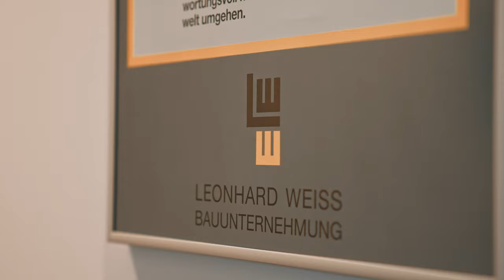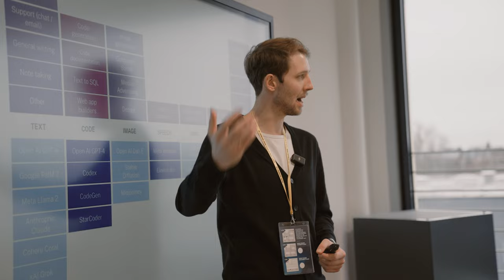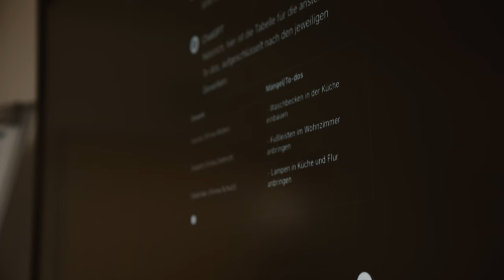KI erfolgreich im Unternehmen ausrollen | Der AI Experience Day von Blackboat bei Leonhard Weiss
Unser GenAI Day in a Nutshell.
Idee: Ein Tag prall gefüllt mit allen Innovationen aus dem Bereich generative KI und vor allem – ganz Blackboat-like – mit viiiiel Praxisnähe. So lieben wir das! KI ist eben keine reine Rocket Science, aber man muss wissen, wie man dieses neue, mächtige Tool im Unternehmen richtig einsetzen kann.
Meldet euch für einen GenAI Day bei euch im Unternehmen